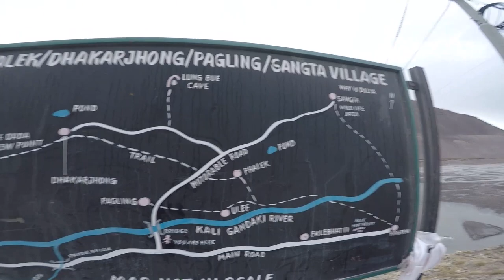Adventurous Mustang Bike Ride 😍 𝑷𝑨𝑹𝑻-4 ] | 𝑱𝑶𝑴𝑺𝑶𝑴 - 𝑴𝑼𝑲𝑻𝑰𝑵𝑨𝑻𝑯 | 𝑴𝑼𝑺𝑻𝑨𝑵𝑮, 𝑵𝑬𝑷𝑨𝑳 | 𝑫𝑨𝑵𝑰𝑺𝑯 𝑨𝑳𝑨𝑴 𝑽𝑳𝑶𝑮𝑺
Summer is the best season to go to visit the incredible Mustang Nepal. Excellent weather great landscape and magnificent mountain views attract travellers to the best time to visit Mustang Nepal. Topography and altitude variation from tropical to arctic areas made Nepal a naturally beautiful country in the world.

𝑴𝑼𝑺𝑻𝑨𝑵𝑮 𝑹𝑰𝑫𝑬 😍 [ 𝑷𝑨𝑹𝑻-4 ] | 𝑱𝑶𝑴𝑺𝑶𝑴 - 𝑴𝑼𝑲𝑻𝑰𝑵𝑨𝑻𝑯 | 𝑴𝑼𝑺𝑻𝑨𝑵𝑮, 𝑵𝑬𝑷𝑨𝑳